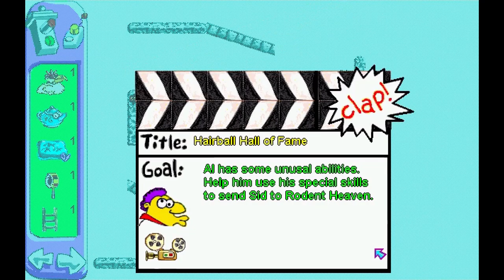Longplay: The Incredible Toon Machine (1994) [WINDOWS]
The Incredible Toon Machine is a game from Sierra On-Line, and is the sequel to Sid & Al's Incredible Toons, also from Sierra. It is essentially an enhancement of Sid & Al's Incredible Toons for Windows instead of DOS, with same levels, but added multimedia features such as animated cut scenes between levels and CD music tracks.

The objective, like its sister series and its prequel, is to finish a series of Rube Goldberg contraptions with crucial parts left out. The Incredible Toon Machine features many critters, all of which also appear in its prequel, including Al E. Cat, Sid E. Mouse, Eunice Elephant, and others. Al will chase and eat Sid whenever he has the chance. Also, Sid wears heart-patterned boxers under his yellow skin.

A lot of the parts used in The Incredible Toon Machine are different from the ones used in other The Incredible Machine games.

Most items can be flipped horizontally, a few items can be flipped vertically and the Hat Pin can be rotated in any of the four directions.